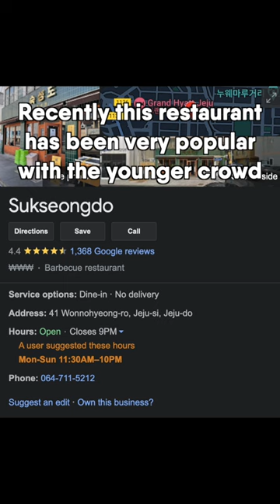BLACK PORK Best Meal I Had in Korea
if you guys go to Jeju, you HAVE to go here, the best pork meal I've had